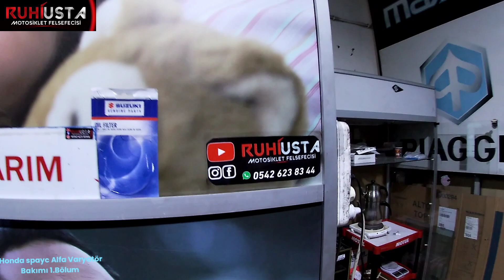HONDA ALFA DETAYLI EXPERTİZ NEDEN ÖNEMLİ SOHBET EŞLİĞİNDE BAKIM 1.Bölüm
HONDA SPAYC ALFA DETAYLI VARYATÖR BAKIMI